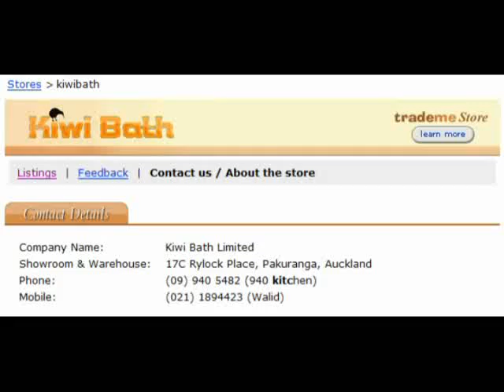Kiwi Bath Ltd Computerized Shower Units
Series: 6
Model: 11

Kiwi Bath Ltd. is New Zealand's largest company specializing in computerized shower rooms. Based in Auckland, we hold a range extending to over 40 models and our range is constantly growing.